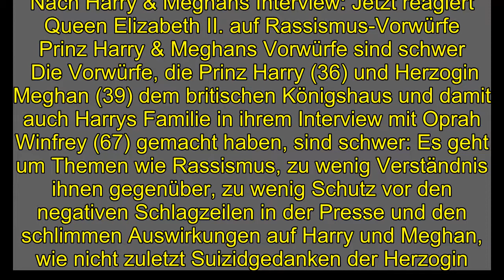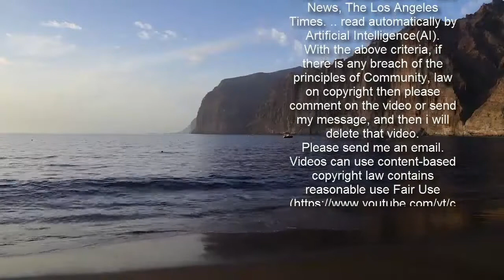Nach Harry & Meghans Interview: Jetzt reagiert Queen Elizabeth II. auf Rassismus-Vorwürfe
Nach Harry & Meghans Interview: Jetzt reagiert Queen Elizabeth II. auf Rassismus-Vorwürfe   Prinz Harry & Meghans Vorwürfe sind schwer    Die Vorwürfe, die Prinz Harry (36) und Herzogin Meghan (39) dem britischen Königshaus und damit auch Harrys Familie in ihrem Interview mit Oprah Winfrey (67) gemacht haben, sind schwer: Es geht um Themen wie Rassismus, zu wenig Verständnis ihnen gegenüber, zu wenig Schutz vor den negativen Schlagzeilen in der Presse und den schlimmen Auswirkungen auf Harry und Meghan, wie nicht zuletzt Suizidgedanken der Herzogin. All diese Dinge hätten sie Anfang 2020 den Entschluss fassen lassen, Großbritannien und den Royals Lebewohl zu sagen. Bislang hatte Harrys Familie zu dem skandalösen Interview geschwiegen. Nun meldet sich seine Großmutter, Queen Elizabeth II. (94) zu Wort.  Queen hält Anschuldigungen für "besorgniserregend"   In einem offiziellen Statement lässt die Queen Folgendes verlauten: „Die ganze Familie ist traurig, den vollen Umfang darüber zu erfahren, wie schwierig die letzten Jahre für Harry und Meghan gewesen sind. Die Themen, die angesprochen wurden, besonders das der Rasse, sind besorgniserregend. Während einige Erinnerungen variieren können, werden sie sehr ernst genommen und von der Familie privat angesprochen. Harry, Meghan und Archie werden immer sehr geliebte Familienmitglieder sein." Im Vorfeld hatte es von Insidern geheißen, die Queen selbst wolle sich das Interview nicht anschauen. Über die 94-jährige Monarchin hatte Meghan gegenüber Oprah Winfrey erwähnt, sich stets gut mit ihr verstanden zu haben. Prinz Harry hatte später darauf hingewiesen, dass es weder seine Großmutter, noch sein Großvater Prinz Philip (99) gewesen seien, die sich zum potentiellen Hautton seines damals noch ungeborenen Sohnes geäußert hätten.   Im Video: Die Hauptaussagen des Interviews von Prinz Harry & Herzogin Meghan   Deutlich schlechter scheint das Verhältnis zwischen Prinz Harry und seinem Vater, Prinz Charles (72) zu sein. Harry hatte erwähnt, dass es viele Dinge gäbe, die aufgearbeitet werden müssten. Prinz Charles selbst wollte sich bei seinem ersten Auftritt nach dem Interview nicht zu den Vorwürfen äußern. Die Worte der Queen lassen erahnen, dass gewisse Themen nun in der ganzen Familie wohl noch einmal auf den Tisch kommen werden.